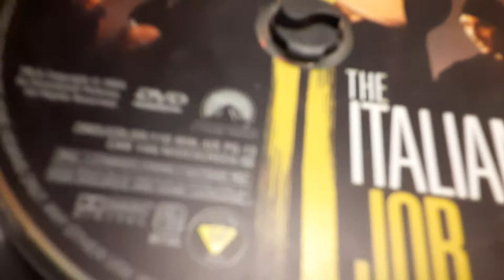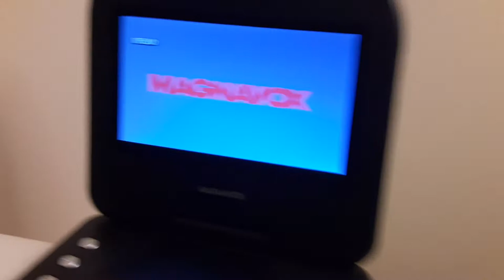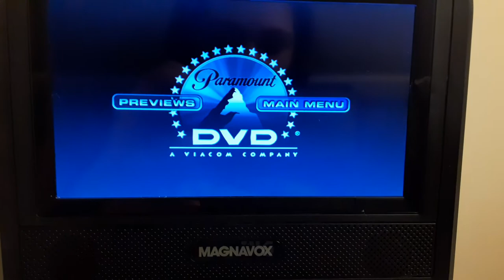Rod watches the Paramount DVD logo Version 2